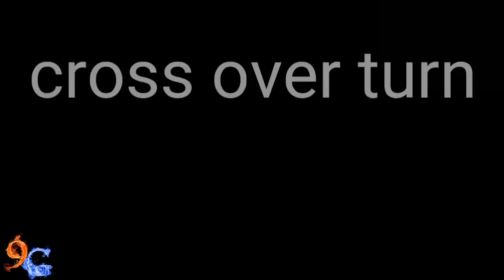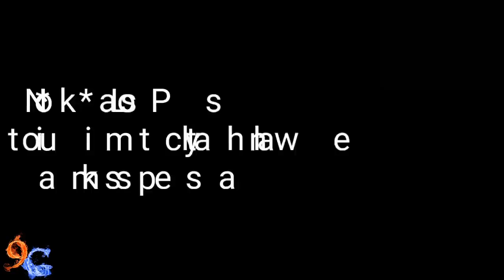All Neymar Skills tutorial Pes 2019 Mobile | sombrero,rabona,flip flap